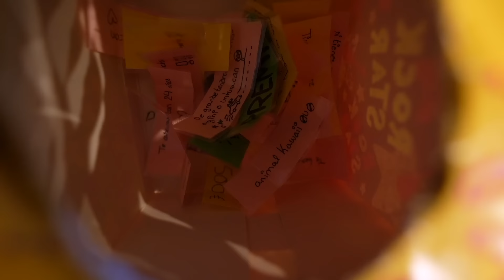INTERCAMBIO MI VIDA CON MI PERRO ALMA Itarte vlogs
En este video intercambio mi vida con la de mascota Alma Itarte V logs
Nuestros canales top: